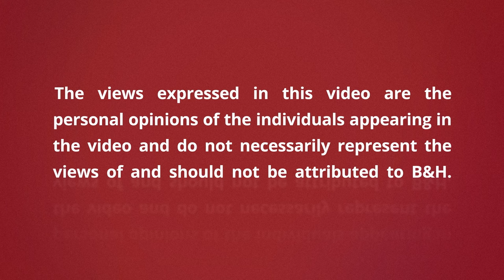Leica Stories | In Conversation With Lauren Welles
Join us as we sit down with photographer Lauren Welles to talk about her approach to storytelling through still images and how her work as a mentor inspires her creative vision.

0:00 Intro
1:00 How Lauren got started in photography
8:18 Teaching photography to youth - NYC Salt Photography Program
17:52 What inspires Lauren
20:39 Seeing the moment
26:22 Feeling the pressure of always producing
30:11 Lauren's stick ball project
35:15 Lauren's work
39:31 Why Lauren started using Leica
44:12 Lauren's work continued
1:01:09 Final thoughts